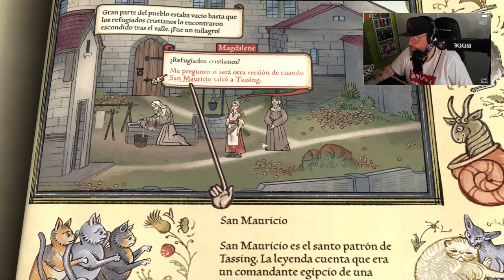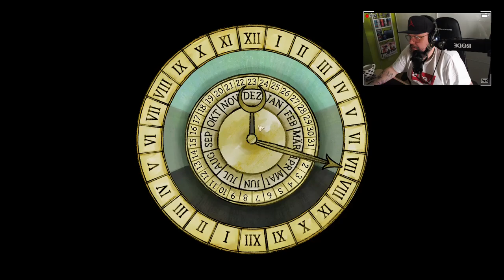Pentiment #12: Duros Recuerdos.